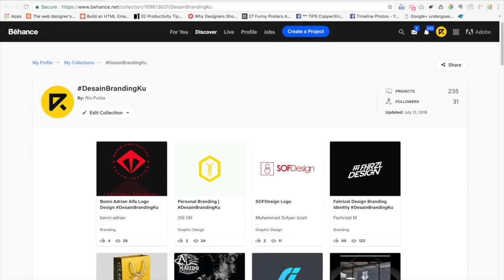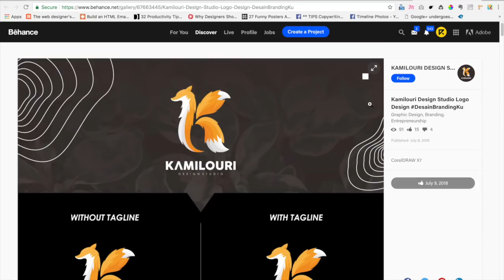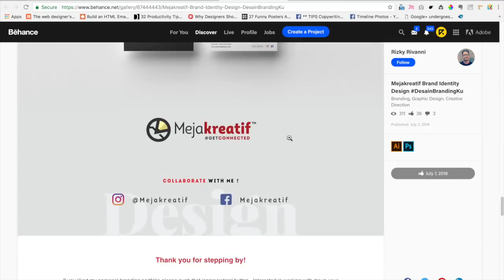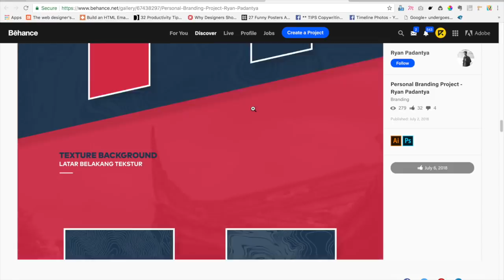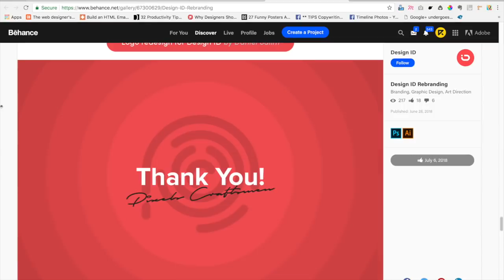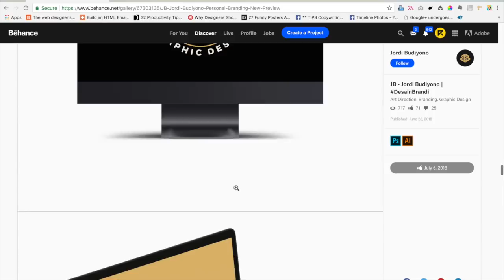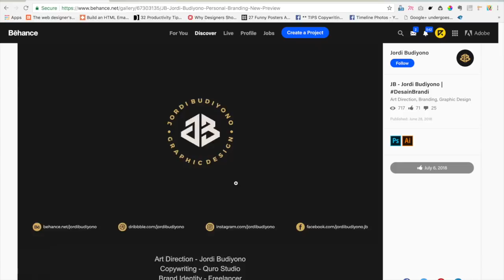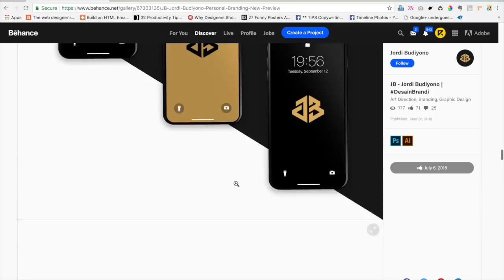Pemenang Sayembara DesainBrandingKu | Give Away Pen Tablet One by Wacom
Yeaahhh!! Gus kita udah dapet ni pemenang event sayembara DesainBrandingKu. Cek nama kalian di video siapa tahu kalian pemenangnya! :)

Buat pemenang, silakan kirimkan data diri kalian seperti email, alamat rumah, dan nomer telfon ke kontak Riopurba. Untuk memudahkan pengiriman hadiah hiburan.

Terimakasih kepada Indonesian Graphic Designer sebagai partner dalam event ini.

Terimakasih buat temen2 yang berkontribusi dalam event ini dalam menyumbangkan Dribbble Invitation. Terimakasih kepada :

Thank you buat semua temen2 yang ikut ngeramein event ini. Kalian semua luar biasa! Semoga event ini bermanfaat bagi kita semua.

== PARTNERSHIP | KERJASAMA ==
Seminar/Workshop Invitation | Endorsment | Promotion | Collaboration, please contact Riopurba's team :

== SOCIAL MEDIA ==
Yuk, berteman di social media lain :